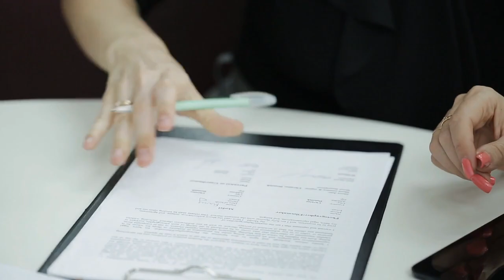Au Pair di Jerman (5 Informasi Paling Penting) - Tips Hidup di Jerman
Instagram.com/bintangnatalia

Hi guys!, di video ini aku mau memberi informasi ke kalian tentang "Au-Pair" di Jerman. Au-Pair adalah program yang biasanya fokus untuk memberikan "cultural experience" untuk young adults, dimana mereka akan tinggal bersama keluarga Jerman, dan membantu sedikit pekerjaan rumah tangga mereka, sambil berintegrasi di culture Jerman.

Ini adalah jam dan hari libur yang kamu bisa expect, ketika kamu menjadi Au-Pair:
- Kerja 30 jam/minggu (maximum 6 jam/hari)
- 1 hari libur/minggu
- 4 malam libur (free evening)/minggu
- 1 hari Minggu libur/bulan
- 4 minggu libur kalau kontrak kamu sepanjang 1 tahun
- 2 hari libur/bulan kalau kontrak kamu kurang dari 1 tahun

Di website-website dibawah ini, kamu akan bisa menemuka informasi lebih lengkap tentang Au-Pair: